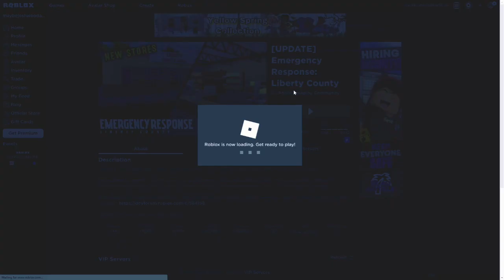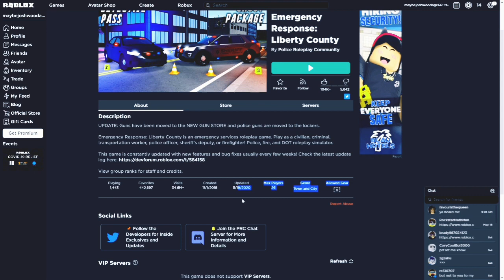liberty county game play/setup